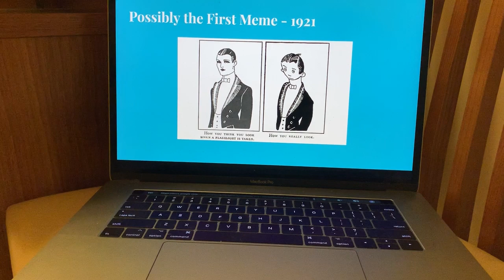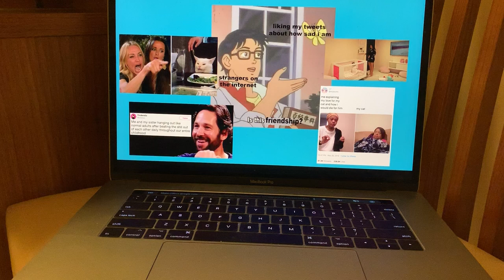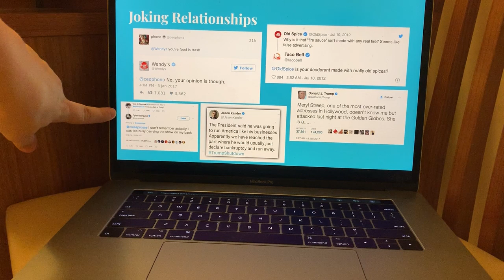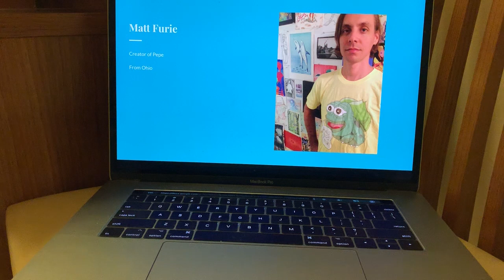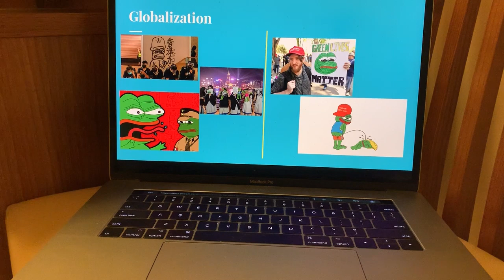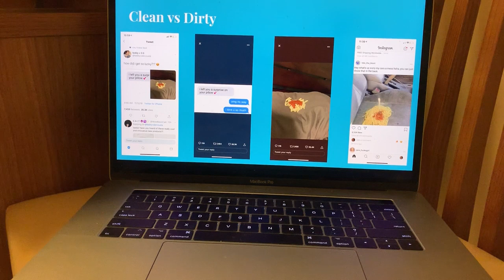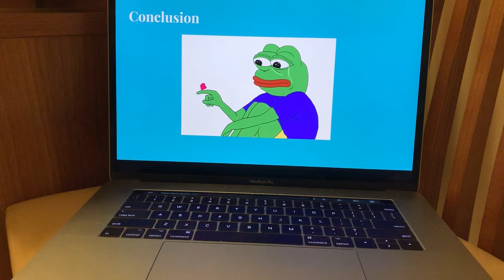Anthropology Final Presentation